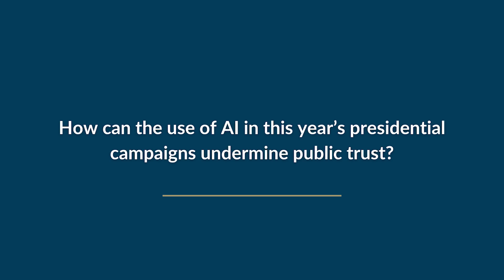AI in Political Campaigns: 3 Questions with Peter Loge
The use of AI in political messaging has raised several alarms among experts, as there are currently no federal rules when it comes to using AI generated content in political material. Hear more from Peter Loge, director of the GW School of Media and Public Affairs.